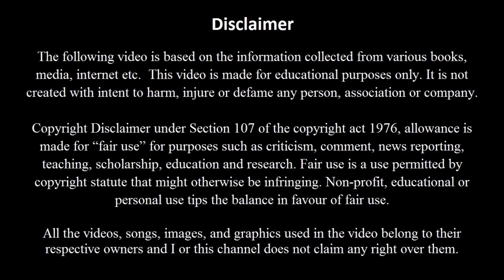John Legend’s Success Tips | A G Kannan | agk